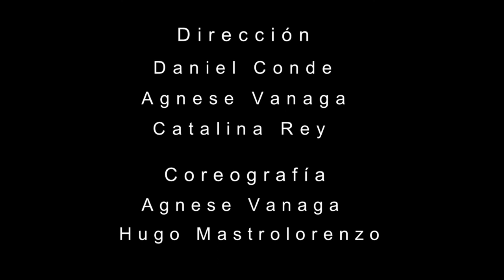REEL DANZA, TEATRO Y TANGO AEREO